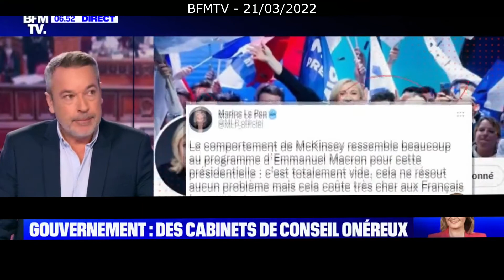Le rapport accablant sur les cabinets de conseil au cœur de l'État sur Première Edition (BFM)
Éditorialiste politique de BFMTV dans Premiere Edition, Matthieu Croissandeau fait le point sur le rapport accablant sur les cabinets de conseil au cœur de l'État.